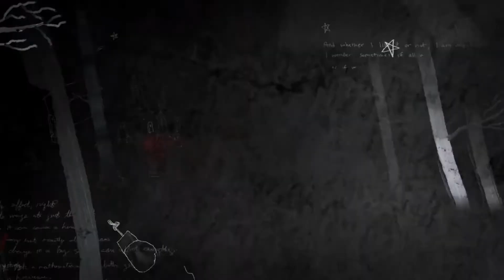Клэй остановил Тайлера от школьной стрельбы. Часть 1 | 13 Причин Почему 2х13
Концовка 2 сезон.
2х13 - 2 сезон 13 серия.

Сериал: 13 Причин Почему
Оригинал: 13 Reasons Why
Телеканал: Netflix
Страна: США
Год: 2018
Озвучка: Дубляж
Сезон: 2 сезон
Серия: 13 серия
Жанр: Драма, Мистика, Детектив
Рейтинг IMDb: 7.7/10